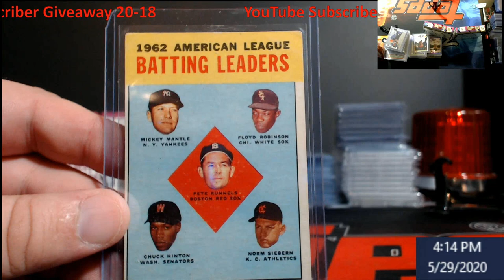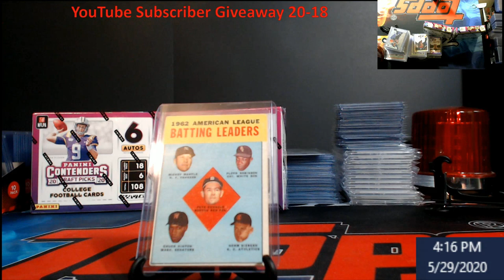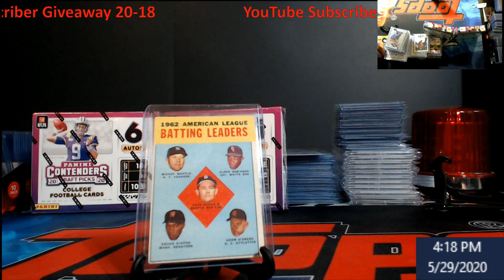YouTube Subscriber Giveaway 20-18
Rules:  This giveaway ends Sunday May 31, 2020 at 5PM EST.
On Sunday May 31, 2020 at 6PM EST, I will come on LIVE, and use random.org to find our winner of the giveaway(Unless we get some huge number then I will have to use another program).  ***NOTE:  If my internet is  shaky and I can't live stream, I will do the video then post it but will show the time and date of the random.  Also you can go to my random.org account to view that was the only giveaway***  That one winner will get a 1963 Topps Mickey Mantle 1962 Battling Leaders Baseball Card.  You must either email me, DM me on Twitter or Instagram with your address and a screenshot showing that is your account if I don't already know you, or You can post something that is part of your address like the last 4 of your zipcode (example comment - Last 4 of zipcode is 4599).  We are doing them more often now, and all it takes is to be a subscriber, liking the video, and making a comment.

1811 N Dixie Ave #104

Who do I collect:
Roberto Clemente
Michael Jordan
Nolan Ryan
Sidney Crosby
Vintage Cards